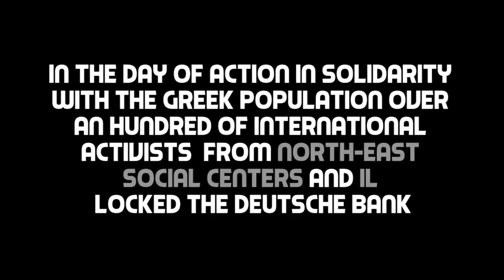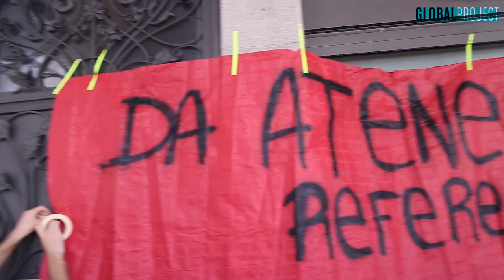03.07.15 - OXI is NO: just say no to austerity